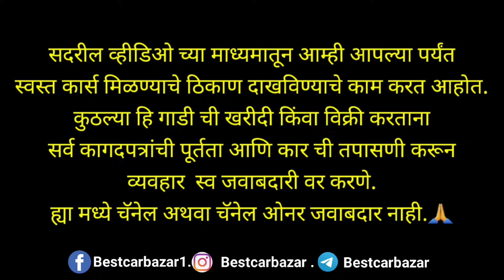🔥Cars24 गुडीपाडवा ईद स्पेशल ऑफर्स,2nd Hand Cars For Sale In Nasik,Used Car For Sale,Low Budget Cars🔥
Produced By Ikson ( Artwork Agreement by Ikson)

🔥Cars 24 गुडीपाडवा ईद स्पेशल ऑफर्स,2nd Hand Cars For Sale In Nasik,Used Car For Sale,Low Budget Cars🔥

Buying a used car in India is still a very difficult task as there’s a lack of trust and transparency. But Cars24 has to come to solve this problem and provide a complete trustworthy and transparent car buying experience in India.

Cars24 USPs: -
- Hatchback cars at 2500/month*
- SUV Cars 5000/month*
- Sedan cars at 4000/Month*
- Get only three docs and get your loan approved in 30 mins
- Most Affordable inventory in Nasik
- 7 Day Money Back Guarantee
- CNG Fitting - Pan India Loan assistance

Address :- CARS24 Hub - Buy Used Cars in Adgaon, Nashik - Gut no 461/2, Off Shivnandan Lawns, Labhade Nagar, Mumbai - Agra National Hwy, Nashik, Maharashtra 422002

cars24 reviews
cars24 selling experience
cars24 india
cars24 finance review
cars24 experience
cars24 zero down payment
cars24 auction
cars24 7 day return
cars24 zero down payment review
cars24 finance
cars24 kya hai
second hand cars
used cars
used car
buy used cars
2nd hand cars
buy second hand car
old car
2nd hand car
buy used car
Used car near me
2nd hand car near me
used car in Nashik
second hand car in Nashik
2nd hand car in Nashik
used car in Nagpur
second hand car in Nagpur
2nd hand car in Nagpur